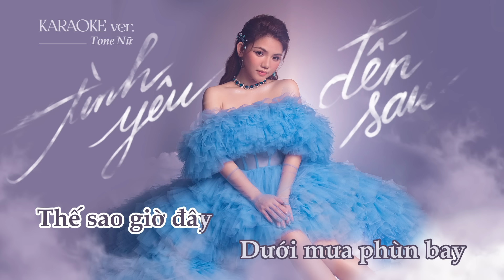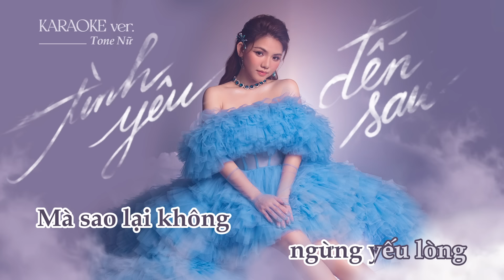Tình Yêu Đến Sau - Myra Trần | Karaoke Tone Nữ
Lyrics
TÌNH YÊU ĐẾN SAU
ST: Triết Phạm

Gió đưa làn mây nhẹ trôi về đây
Thoáng nghe mùi hương thật quen thật nhớ
Chính anh tình yêu mà em mộng mơ
Có nhau ngày sau là điều em ước ao

Giấc mơ nhỏ nhoi được yêu người thôi
Vẫn luôn hằng đêm chờ mong ngày sánh đôi
Thế sao giờ đây
Dưới mưa phùn bay
Nụ hôn người trao ai đấy

[Chorus:]
Vờ như chẳng thấy đau, một tình yêu đến sau
Vờ như chẳng khát khao một vài câu nhớ nhau
Vờ như chẳng thất vọng, chẳng nhớ mong
Mà sao lại không ngừng yếu lòng

Càng mơ mộng đến đâu
Càng chìm trong hố sâu
Mãi mê tìm kiếm một lời nói yêu quá lâu
Dẫu cho ngày sau, có trăm lần đau, em chẳng sao

[Bridge:]
Chẳng thể quên đi yêu thương giấu trong tim này
Chẳng thể xóa hết kí ức đã theo bao ngày
Còn lại em trong cơn say
Chìm vào cô đơn nơi đây
Anh có thấy?

Theo dõi Myra Trần trên
© Bản quyền thuộc về Myra Trần
© Copyright by Myra Tran ☞ Do not Reup